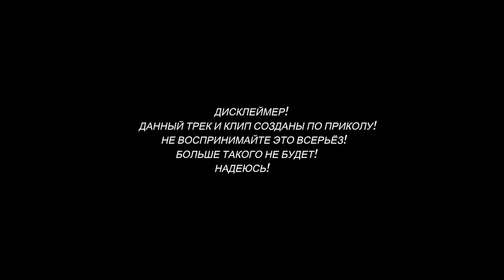ШВЕЙЦАРСКИЙ БЛЕСК (Prod. by Mortebeatz) - Living World (Official Video)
Дисклеймер!
Данные трек и клип были созданы по приколу!
Такого больше не будет!
Надеюсь!

Vocal: Khan Shtorh
Lyrics: Khan Shtorh
Cover: Khan Shtorh
Genre: Easy Rap

LYRICS

Тебе нравится мой трек чувак?
Конечно нет, ведь ты мудак
Знаешь что? Ты даже не умеешь сука рифмовать
Цепь на мне швейцарский блеск
Слил я сотку на ЛВС
Анука пипл держи меня
Ведь ты точно проиграл

Эй, здарова днище, как тебе моё говнище
знаю в мыслях долбоёж
нахер я пошёл с тобой!
Кто же, кто же тут дурак?
Верно Back Cash весь в меня
Рифма валит, текст херня!
Нахер я пошёл сюда!

Я как будто в Need For Speed
Тачку взял погнал на мид
Размотал я твой чердак
загорелся мой рэпак
А ну - ка здесь создай басс
Living World это алмаз
Думаю, лишний выдам басс
Разнесу я твой анфас
Мистер, мистер, мистер Хан
Рулит тачкой он за лям
боже что со мной не так
разбуди меня сейчас
ведь я не рэпер из дерьма
Easy Rap вообще херня
ну зачем пошёл сюда
боже разбуди меня